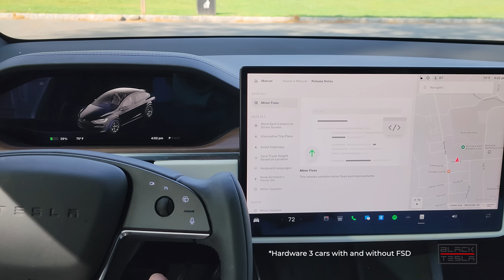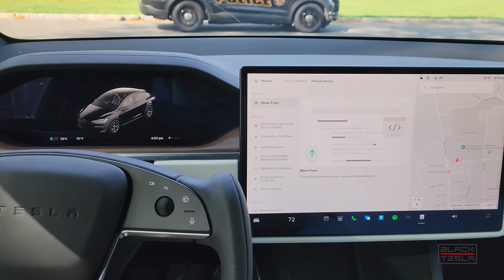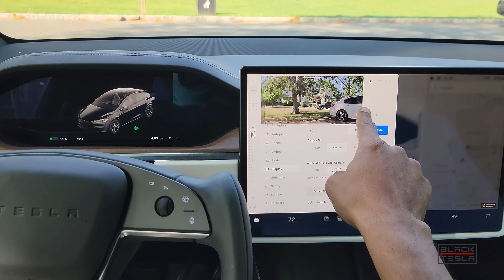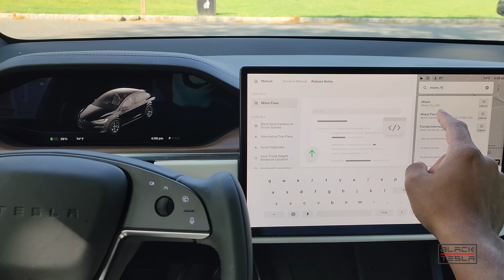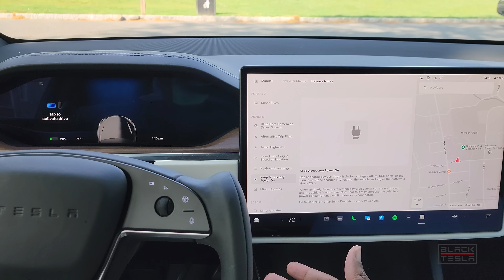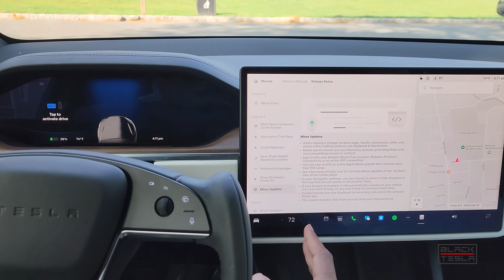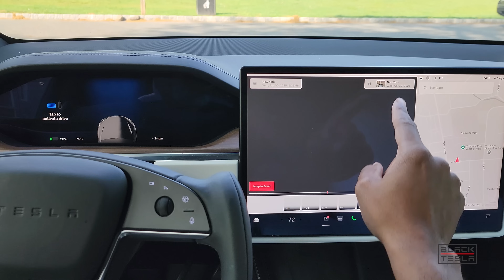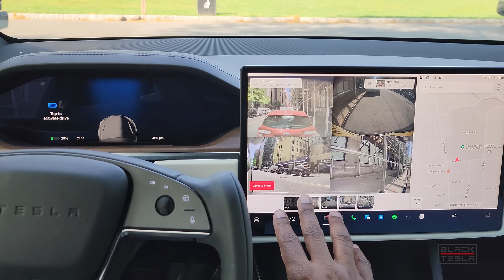Tesla Spring Update 2025 - HW3 + Ryzen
We check out the new 2025 Spring update for Hardware 3 with Ryzen. New Blind spot camera, revamped dashcam viewer, and more!

*As I uploaded this Tesla just released 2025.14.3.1 for AI4 cars in Early Access and with those with FSD*

// CAR CONFIG //
Car: Model X
Trim: LR
Hardware: 3.0
MCU: 3.0 (Ryzen)